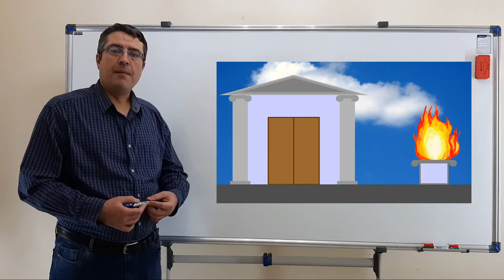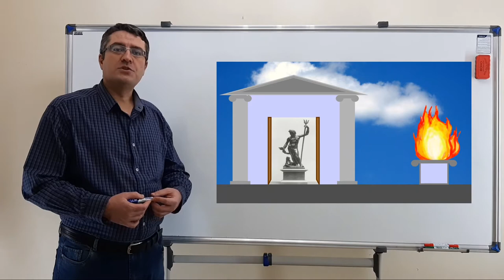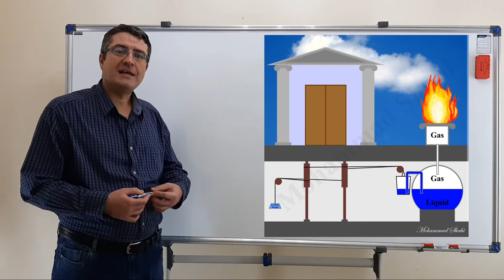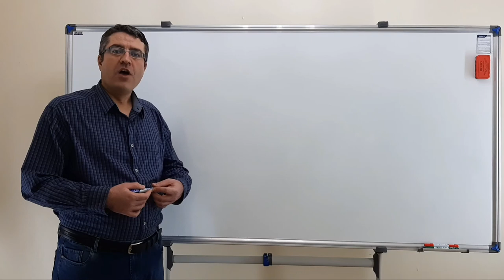Interesting 049: Heron's Automatic Door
This video shows us that what Heron's automatic door was, how it worked by utilizing Amonton-Gay Lussac gas law & other phenomena and how novel it was for its time. This is interesting, isn't it?!